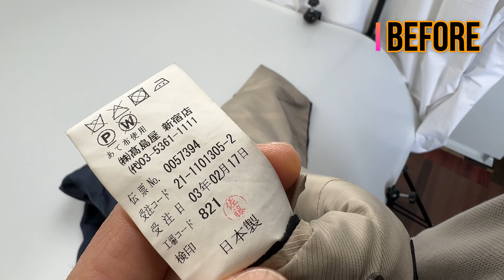スーツの裏地の黒ずみ汚れ 輪染み 染み抜きとクリーニング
山形の「染み抜き　武田クリーニング」の店主が染み抜きの事例をご紹介してるチャンネルです。